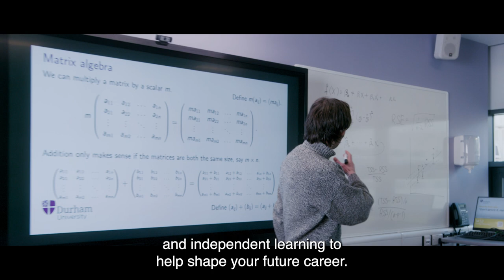Look closer at our Department of Mathematical Sciences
Our Department of Mathematical Sciences combines world-leading research with a dedication to the learning experience of our students. Ranked 4th in The Complete University Guide 2023, we offer a unique blend of high-quality teaching and research across a wide range of disciplines and provide practical experience to support future careers and employment prospects.

Durham University is a top 100 world university. In the QS World University Rankings 2024, we were ranked 78th globally.